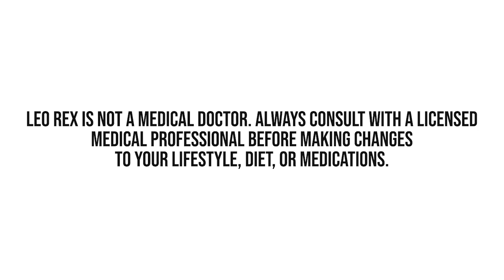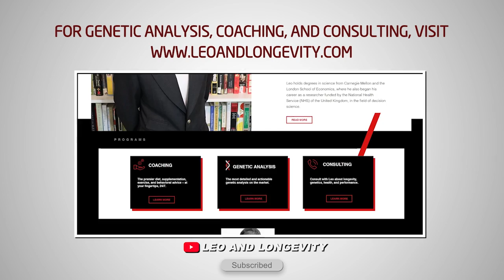The Vigorous Steve Episode ft. Bostin Loyd & Leo and Longevity (NFBP #14)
Timestamps by Jax
0:00 intro
0:15 dying beards
1:12 Minoxidil and dermarolling on beards
2:20 Connor Murphy going manic
5:09 5250 and Lanterman-Petris-Short act
Baker act
6:42 Would Bostin still consider moving to Thailand with his family/ Steve on Thai bodybuilding
7:37 Why Steve stayed in Thailand
8:45 Has Steve ever been to the United States?
9:00 Everyone on Vegas
10:12 Steve on Thai women/ Foreigner stigmas
14:29 Indie Pro
15:26 Morgan Aste and Ron Harris
16:53 Dorian
17:20 Bodybuilders, GH and Abs
18:16 Botox in obliques
Roelly Winkler’s waist
19:29 NY Pro predictions
20:58 Nick Walker, Hassan Mostafa, and pullint Test and GH
22:50 Steve and Bostin on Potassium and Iodine
24:06 Telmisartan, potassium and hyperkalemia
26:20 Using Levothyroxine instead of Iodine
28:05 Steve’s non alcoholic fatty liver disease
29:59 Thai medical care without insurance
30:30 There are shady people everywhere
31:12 Cortisol spikes as you wake up
33:52 Chris Bustead’s kidneys/natty or not
35:00 Kidneys, sympathetic nervous drive, SGLT2 inhibitors (empagliflozin), innervation to the kidney, and erythropoiesis
35:50 Carrier oils and inflammation
36:23 Drugs that crash/ Test Flu
38:20 negative effects of injecting solvents
40:33 Autoimmune issues and the weight lifting lifestyle
41:43 Philion/ Genetic outliers
44:05 Steve will be going back on cycle
45:08 Leo on hormones and epigenetics
45:55 Supplements to avoid health issues associated with high protein intake
47:50 Apol1 gene
49:19 Paxil, long promoters of the sert, BDNF genes, amitriptyline, TRK A &B
50:19 “Grow into your food”
52:47 Bodybuilding with hypothyroidism/levothyroxine’s effect on training and muscle growth
54:43 Ghrelin and steroidogenesis in the testicles
55:07 Using a mathematical formula for steroid doses
58:18 Bostin’s kidneys and cycles
59:43 Bostin taking Astragalus
1:02:12 Acacia gum fiber, Astragalus, alpha lipoic acid, and free radical scavenging
1:03:27 Melatonin for free radical scavanging
1:04:35 First cycles
1:10:40 Little Hercules
1:13:06 Lactating
1:14:52 Growing gyno to get rid of it
1:16:26 Steve on peak Bostin
1:18:14 Bostin and Steve on peaking for shows
1:20:07 Bostin is famous in Russia
1:21:47 Bodybuilders getting injured doing other sports
1:22:04 Rich Piana and fake plates
1:23:22 Telmisartan vs Valsartan/ Ramipril, Azilsartan, Carvedilol, Nebivolol, Antenolol
1:28:17 Nebivolol and Clenbuterol
1:30:29 Beta blockers, and Ace inhibitors pre contest
1:31:57 Trying to stay dry as a fitness model while maintaining estrogen levels
Hydrochlorothiazide
1:33:22 GH and Insulin  health issues
1:36:47 Hematocrit percentage on TRT
1:38:30 Iron levels in blood
1:42:16 Bostin’s EPO experiment
1:43:01 Hematocrit and iron on dialysis
1:45:23 Steve’s planned transformation
1:47:46 Leo gave $5000 worth of steroids to a pizza guy
1:49:51 Norditropin

🔗 Connect & Explore 🔗
JOIN THE COMMUNITY:
OTHER CHANNELS
Lucie ▶    / @luciec.7692
Kids ▶    / @bilinguini